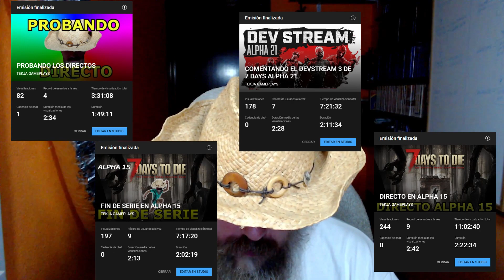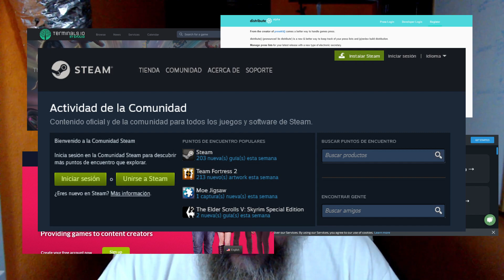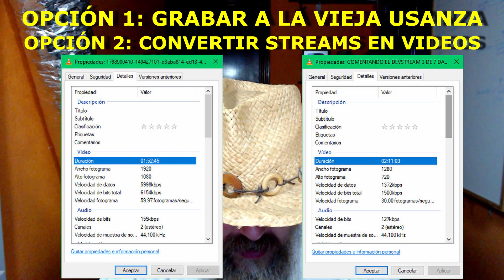EL FIN DE TWITCH (EVE) [3563] EXPLICACIÓN DE LO OCURRIDO ESTA SEMANA | GAMEPLAY ESPAÑOL